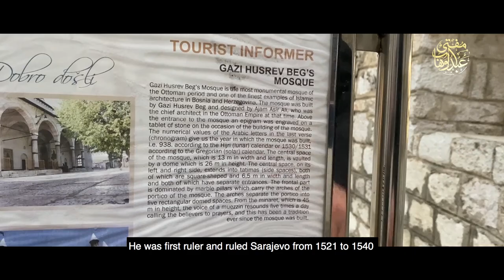Bosnia Mein Gazi Husrev Beg Ki Tareekhi Masjid! | Exclusive Video | Mufti Abdul Wahab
Visit the historical mosque of Gazi Husrev Beg in Bosnia with Mufti Abdul Wahab.

This Channel is subject to copyright owned by Mufti Abdul Wahab. Any reproduction or republication of all or part of this video is expressly prohibited unless Mufti Abdul Wahab has explicitly granted its prior written consent. All other rights reserved.